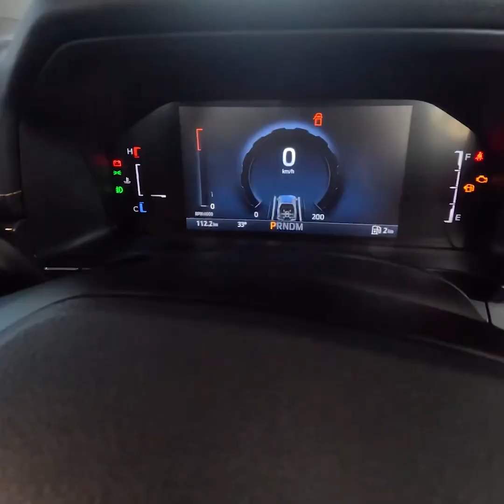Wildtrak Absulute Black 4x4 คุมโทนดำหล่อๆ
Thank you Followers of all countries❤🇺🇸🇹🇭🇻🇳🇰🇭🇲🇨🇲🇲🇲🇾 🙏